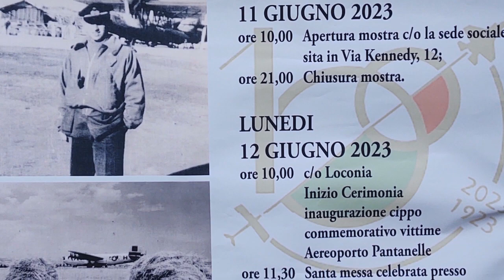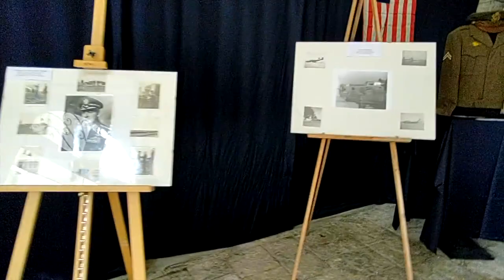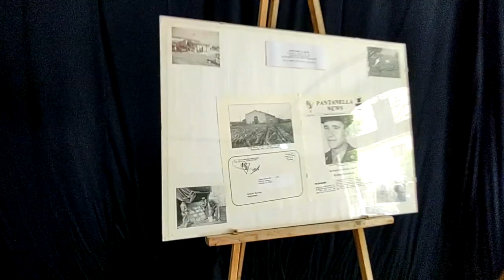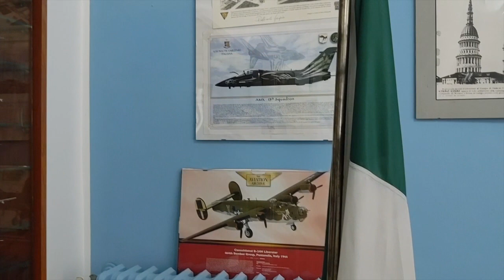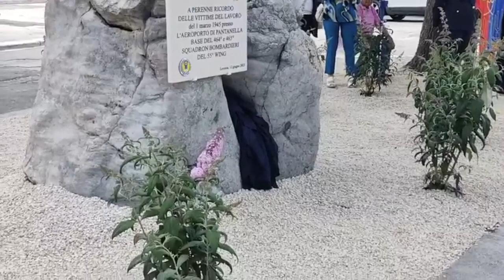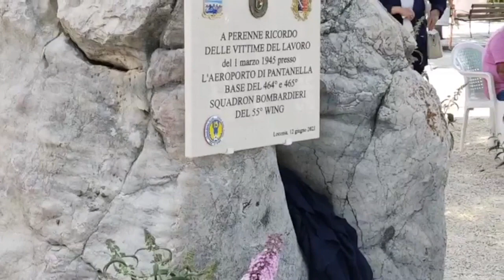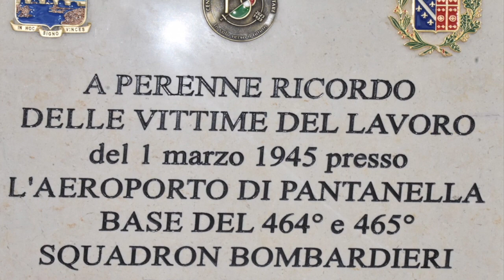Canosa di Puglia 11.6.2023 - 30° Anniversario dell'Associazione Arma Aeronautica.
Canosa: Tra storia e celebrazioni il 30° Anniversario dell'Associazione Arma Aeronautica.
E' intervenuta una delegazione di americani, parenti del militare Orren J. Lee
Passeranno agli annali le celebrazioni del 30° Anniversario di costituzione dell'Associazione Arma Aeronautica-Aviatori d'Italia di Canosa di Puglia (BT), intitolata alla memoria del Magg. Gen. Medaglia d'Oro al Valor Militare Giovanni del Vento che si sono svolte nei giorni 11 e 12 giugno 2023 alla presenza delle autorità civili, militari e religiose e di una delegazione americana composta dai parenti del militare dello statunitense Orren J. Lee, che nel marzo del 1945, prestava servizio presso l'aeroporto di Pantanella. Emozioni tra storia, anniversari e affetti legati al periodo 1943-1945, relativo alla costruzione di un aeroporto da parte degli americani e agli eventi bellici successi in quei luoghi. """L'aeroporto di Pantanella – ha dichiarato tra l'altro, la dottoressa Maria Nunzia Labarbuta intervenuta alle celebrazioni - era uno degli aeroporti più grandi del Foggia airfield complex, una rete di oltre 30 aeroporti costruiti nel corso della Seconda Guerra Mondiale dagli Alleati nel nord della Puglia. Progettato per accogliere bombardieri pesanti, diventa sede di due gruppi di bombardieri: il 464° e del 465°. L'aeroporto è operativo dal febbraio del 1944 e completato nel marzo dello stesso anno; era dotato di due piste lunghe realizzate in PSP (Pierced Steel Planking) e di una rete interna ed esterna di vie di rullaggio. Le ricerche su Pantanella - continua l'archeologa Labarbuta - sono iniziate nella primavera del 2022 per il corso di Archeologia dell'età moderna e contemporanea della Scuola di Specializzazione in Beni archeologici dell'Università degli Studi di Bari 'A. Moro', tenuto dal professor Giuliano De Felice, il cui esito è stato successivamente pubblicato nella rivista scientifica Archeologia Postmedievale. Grazie all'indagine condotta sul campo e all'analisi di diversi tipi di fonti, è stato possibile risalire all'estensione dell'aeroporto, individuare i resti ancor oggi visibili e identificare la funzione di parte degli oltre 50 edifici individuati. L'aeroporto, infatti, era costituito da diversi settori: le piste, di cui allo stato attuale non rimangono che le tracce sul terreno visibili dalle immagini satellitari, gli accampamenti in tende di tela di canapa, i quartier generali del 464° e del 465° e le sedi dei service group e dei responsabili dei rifornimenti. Le indagini su Pantanella non sono concluse e proseguono in concomitanza con un ampio lavoro di ricerca, guidato sempre dal professor Giuliano De Felice, che coinvolge anche gli altri aeroporti del Foggia Airfield Complex, allestiti nella pianura del Tavoliere delle Puglie.""" Ha concluso la dottoressa Maria Nunzia Labarbuta, intervenuta in veste di relatrice, insieme a Pasquale Ieva, Presidente Società di Storia Patria per la Puglia - Sezione di Canosa di Puglia all'inaugurazione di una mostra di reperti storici, uniformi dedicata alla storia dell'Aeronautica Militare, che quest'anno celebra il centenario. L'Aeronautica Militare è, assieme ad Esercito Italiano, Marina Militare ed Arma dei Carabinieri, una delle quattro forze armate italiane ed è, in particolare, quella deputata alla difesa dello spazio aereo nazionale. L'Aeronautica Militare fu elevata a forza armata autonoma, come regia aeronautica, con l'emanazione del Regio Decreto 28 marzo 1923, n. 645, a seguito dell'importanza che assunse durante il 1° conflitto mondiale.Presso la sede dell' Associazione Arma Aeronautica di Canosa sono stati installati pannelli tematici con numerose fotografie risalenti al periodo storico 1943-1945, documenti originali dell'epoca, quali planimetrie dell'aeroporto e piani di volo relativi alle missioni dei bombardieri americani. Di particolare interesse anche l'esposizione di modelli rappresentativi di caccia italiani dalla grande guerra ai nostri giorni, realizzata da Antonio Sedile, socio della Sezione A.A.A – Aviatori d'Italia di Melfi (PZ). Tra i momenti salienti delle celebrazioni l'incontro della delegazione americana nell'aula consiliare del Comune di Canosa di Puglia dove hanno preso parte il Sindaco Vito Malcangio, l'assessore alla cultura Cristina Saccinto, l'assessore agli eventi Saverio Di Nunno, il Presidente dell'Associazione Arma Aeronautica, Luogotenente(c.a.) Francesco Di Pinto, i Vice Presidenti della Sezione, Luogotenente (ca) Giacomo Metta e 1° Maresciallo (ca) Cosimo Di Ruggiero . Per l'occasione, il primo cittadino di Canosa ha consegnato targa e pergamena a Carole Lee(vedova di Orren Lee), Roxanne Richle (figlia di Orren Lee), Roland Richle e Don Munce Stepson.Mentre, nella mattinata di lunedì 12 giugno 2023, a Loconia, si è svolta a cerimonia di inaugurazione del cippo in memoria dei deceduti a causa dell'esplosione del deposito munizioni nell'aeroporto di Pantanella, avvenuta il 1° marzo 1945, dove 30 persone persero la vita.